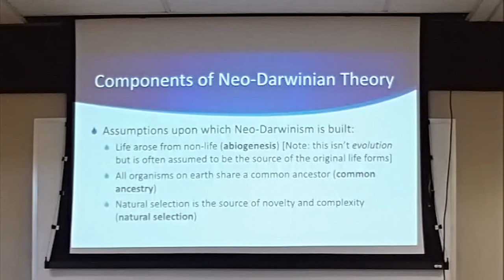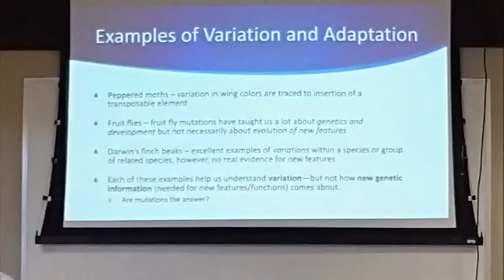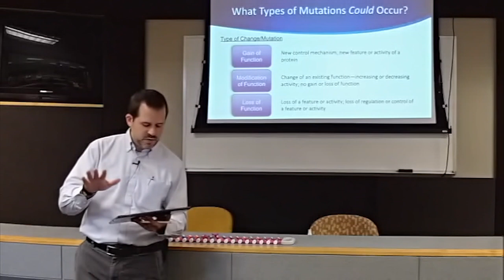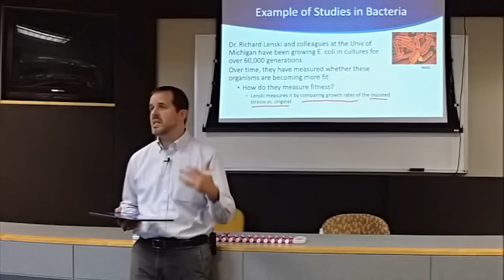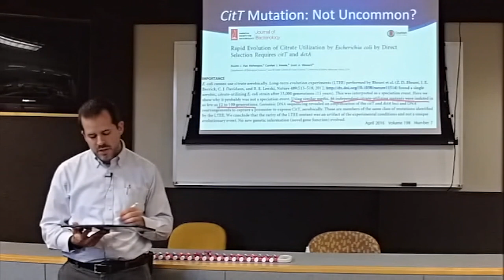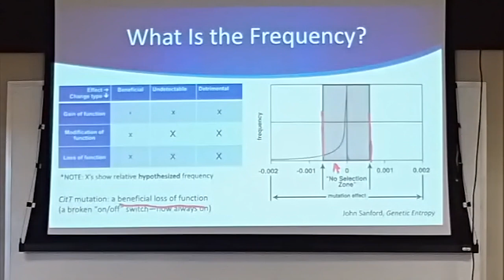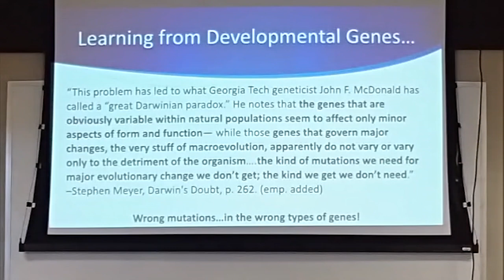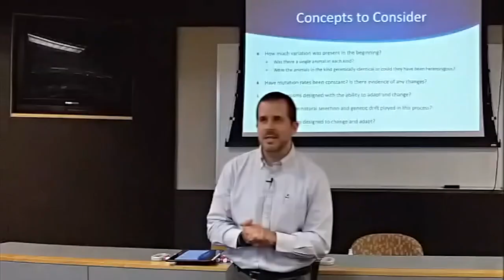How Do Mutations and Natural Selection Allow Living Things to Change? - Joe Deweese (Conf Lecture)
This lecture is from our 2017 'Is Genesis History?' conference. We invited a number of scientists and scholars to teach in-depth on the Creation/Flood model. You can buy, download and watch over 70+ more lectures like this one at: ☞

In this lecture, biochemist Joe Deweese looks at the role that mutations play in creatures, and how that impacts natural selection.

Joe Deweese is an Associate Professor in the Department of Pharmaceutical Sciences and received his Bachelor of Science in Biochemistry from Freed-Hardeman University in 2004 and his Doctor of Philosophy in Biochemistry from Vanderbilt University in 2009. During his graduate career, he was trained in the enzymology of DNA topoisomerases. His graduate research focused on the DNA cleavage mechanism of human type II topoisomerases and involved the development of a method for isolating topoisomerase II-mediated DNA scission from ligation. He also examined roles of metal ions in reactions catalyzed by topoisomerase II. He began his work in the College of Pharmacy in June of 2009. Currently, he is course coordinator for Biomolecular Chemistry, Integrated Biomedical Sciences Lab, and Applied Christian Values in Pharmacy. He also teaches in pharmacology (oncology) and physiology. Deweese is also an Adjunct Assistant Professor in the Department of Biochemistry at Vanderbilt University School of Medicine. His research interests include characterizing the mechanism of anti-cancer agents, especially those that target topoisomerase II. Recent studies from his lab have focused on etoposide metabolites, thiosemicarbazones, and natural product derivatives. Currently, his work is focused on examining the differences between the two isoforms of topoisomerase II found in humans. Deweese has been married to his wife Liz since 2002, and they have two children, Lucy and Jed. They worship with the Walnut Street church of Christ in Dickson, Tenn., where Joe serves as a deacon and Bible class teacher.